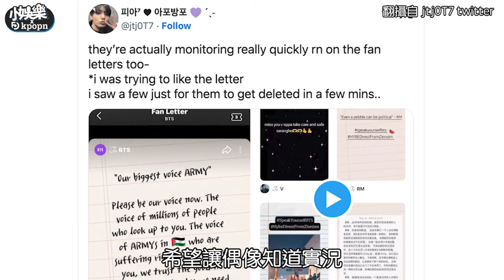HYBE社群發公告疑似干預言論自由 粉絲強烈抗議喊好失望｜小娛樂